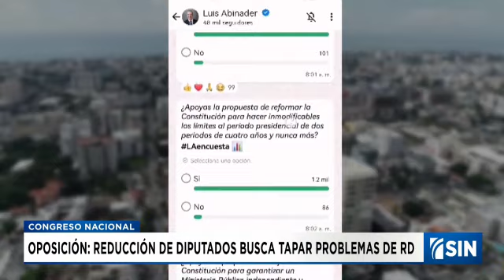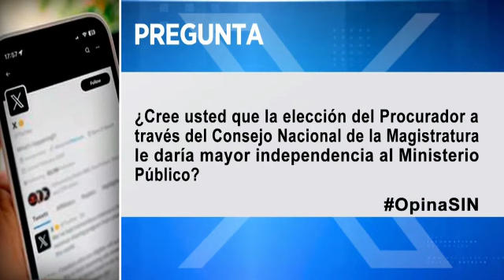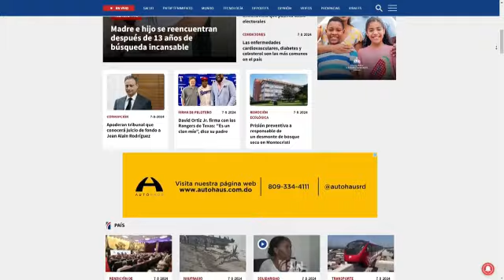EmisiónEstelarSIN: Gestiones, diputados y nombramiento